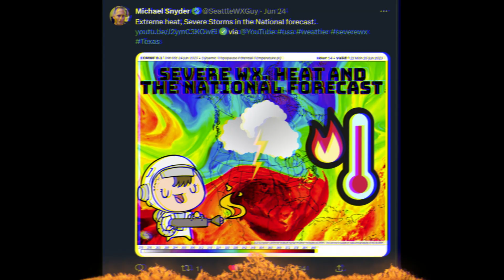National Forecast Hype Video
Weather forecast for the United States via a hype video.